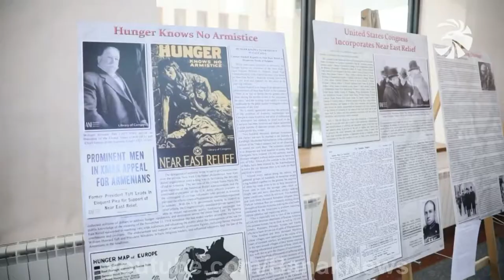Պաշտպանության նախարարը ընդունել է ԱՄՆ-ի Կանզաս նահանգի Ազգային գվարդիայի հրամանատարի պատվիրակությանը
Հունվարի 27-ին ՀՀ պաշտպանության նախարար Դավիթ Տոնոյանն ընդունել է ԱՄՆ-ի Կանզաս նահանգի ադյուտանտ-գեներալ, ազգային գվարդիայի հրամանատար, գեներալ-մայոր Լի Թաֆանելիի գլխավորած պատվիրակությանը, որին ուղեկցում էր ՀՀ-ում ԱՄՆ արտակարգ և լիազոր դեսպան Լինն Թրեյսին:

Հանդիպման ընթացքում ամփոփվել են նախորդ ժամանակահատվածում կատարված աշխտանքները, քննարկվել ԱՄՆ նահանգային գործընկերության ծրագրի շրջանակներում Կանզասի ազգային գվարդիայի հետ իրականացվող ծրագրերի ներկա վիճակը և ապագա նախագծերը:

ՀՀ պաշտպանության նախարար Դավիթ Տոնոյանը նշել է, որ 17 տարվա համագործակցության ընթացքում ՀՀ զինված ուժերի և Կանզասի ազգային գվարդիայի միջև իրականացվել և շարունակում են իրականացվել բազմաթիվ ծրագրեր խաղաղապահության, ռազմական բժշկության, անձանակազմի մարտավարական պատրաստության և այլ բնագավառներում, որոնք համընկնում են պաշտպանական ոլորտում հայ-ամերիկյան համագործակցության նպատակներին:

Գեներալ-մայոր Լի Թաֆանելին հավաստիացրել է, որ Կանզասի նահանգը, որպես նահանգային գործընկերության ծրագրով Հայաստանի գործընկեր, կշարունակի կանոնավոր զարգացնել համագործակցությունը Հայաստանի հետ: Գեներալ-մայորը նշել է, որ Ազգային գվարդիայի և ՀՀ զինված ուժերի միջև արդեն ավանդական դարձած համագործակցությունից բացի, դինամիկ զարգացում է ապրում նաև համագործակցությունը ՀՀ արտակարգ իրավիճակների նախարարության հետ, ավելացրել, որ նահանգային գործընկերության ծրագիրը հնարավորություն է ընձեռում համագործակցել նաև կրթության, առողջապահության, գյուղատնտեսության և այլ բնագավառներում, և Կանզաս նահանգը պատրաստ է այդ ուղղություններով նույնպես համագործակցել Հայաստանի հետ:

Դեսպան Թրեյսին և գեներալ-մայոր Թաֆանելին մասնակցել են նաև ՀՀ ՊՆ վարչական համալիրում կազմակերպված «Միացյալ նահանգների Զինված ուժերը 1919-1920թթ. Հայաստանի առաջին Հանրապետությունում» ցուցահանդեսին:

Հունվարի 28-ին Կանզասի ազգային գվարդիայի պատվիրակությունը կմասնակցի Հայոց բանակի օրվան նվիրված պաշտոնական միջոցառումներին:

On January 27, Minister of Defense of Armenia David Tonoyan received a delegation headed by Adjutant-General of Kansas State, National Guard Commander, Major-General Lee Tafanelli. The delegation was accompanied by Ambassador Extraordinary and Plenipotentiary of the United States of America to the Republic of Armenia Lynne Tracy.

During the meeting, the results of the work done over the previous period were summarized, the current state of the programs implemented with the Kansas National Guard within the framework of the U.S. State Partnership Program and future plans were discussed.

Minister of Defense of Armenia David Tonoyan noted that during 17 years of the cooperation between the Armed Forces of the Republic of Armenia and the Kansas National Guard, a lot of programs in the peacekeeping, military medicine, tactical training of the personnel and other fields were implemented and continue to be implemented which coincide with the goals of the Armenian-American defense cooperation.

Major-General Lee Tafanelli assured that the State of Kansas, as a partner of Armenia in the State Partnership Program, will continue to develop the cooperation with Armenia on a regular basis. Major-General noted that besides the traditional cooperation between the National Guard and the RA Armed Forces, the cooperation with the Ministry of Emergency Situations is also developing dynamically. He added that the State Partnership Program also provides opportunities for the cooperation in the fields of education, health, agriculture and so on and that the State of Kansas is ready to cooperate with Armenia in these fields as well.

Ambassador Tracy and Major-General Tafanelli also participated in the photo exhibition named “The Armed Forces of the United States in the First Republic of Armenia 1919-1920” in the administrative complex of the RA MoD.

On January 28, the delegation of the Kansas National Guard will take part in the official events dedicated to the Day of the Armenian Army.

On January 27, a photo exhibition named “The Armed Forces of the United States in the First Republic of Armenia 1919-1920” was opened in the administrative complex of the RA MoD.

The humanitarian aid provided by the United States in 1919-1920 to the First Republic of Armenia is presented in the exhibition opened by the initiative of the Armenian Assembly of America.

The opening ceremony was attended by Minister of Defense of Armenia David Tonoyan, Ambassador Extraordinary and Plenipotentiary of the United States of America to the Republic of Armenia Lynne Tracy, representatives of the Armenian Assembly of America and supreme commissioned staff of the RA MoD.

The Minister of Defense of Armenia welcomed the participants and congratulated them on the opening of the exhibition. David Tonoyan emphasized the importance of this initiative, thanked the United States of America for the assistance and friendly relations.